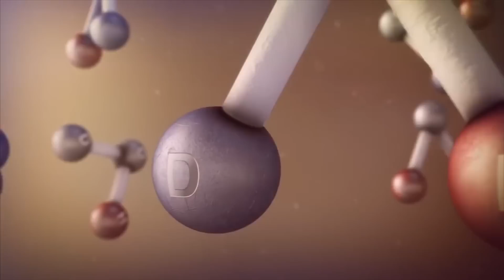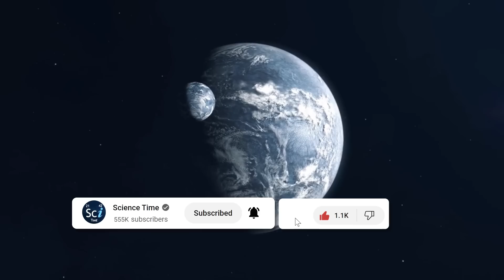Brian Cox - From Simple Martian Life to Advanced Alien Civilizations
Join us on a journey through the cosmos with the renowned astrophysicist Brian Cox as he unravels the mysteries of Mars, Martian life, and the tantalizing possibilities of advanced alien civilizations. In this thought-provoking exploration, Cox delves into the groundbreaking revelation that astrobiologists believe the Viking landers may have discovered evidence of microbial life on Mars decades ago, only to unintentionally obliterate it through their experiments.

Cox presents compelling evidence that Mars, a planet with a history eerily similar to Earth's, could have been the cradle of extraterrestrial life. Could there be Martians, past or present, lurking beneath the Martian surface? Our search for answers takes us on a quest to understand the Fermi Paradox – the perplexing question of why, with billions of galaxies and stars, we haven't yet encountered other civilizations.

As we delve deeper into the quest for intelligent life, Cox introduces the concept of "techno signatures" and the monumental implications of discovering advanced civilizations beyond Earth. With upcoming missions to image exoplanets and the potential for eavesdropping on alien communications, the prospect of contact with other civilizations looms on the horizon.

Prepare to be inspired and awed by the vastness of the universe and the possibilities it holds. Brian Cox's insights challenge our perceptions of our place in the cosmos, making this a must-watch for anyone curious about the search for extraterrestrial life and the future of human exploration.